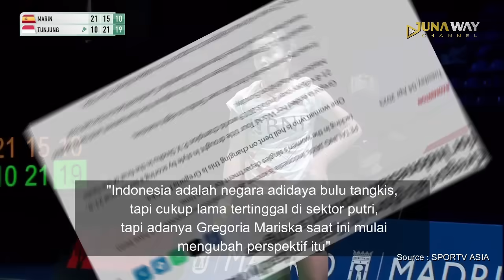BAYI AJAIB.!! Lawan Dibuat babak belur, oleh Pebulutangkis Indonesia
Yo yoo yoooo... whats’up sobat juna. Berbagai skill horor yang dimiliki atlet memang kerap memakan korban. Termasuk strategi gempur para atlet bulu tangkis Indonesia ini, yang sanggup membuat rival pontang panting babak belur abis. Penasaran sama aksi atlet bulutangkis kita yang sukses bikin lawan kelabakan? Pantengin videonya sampai habis ya cuy.